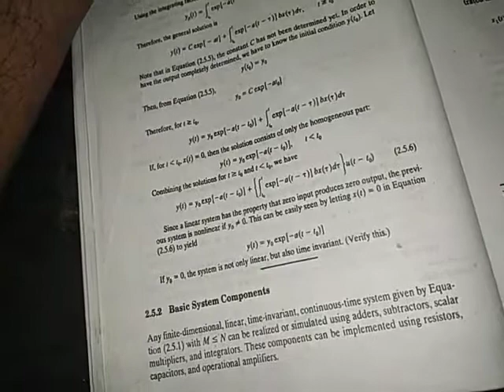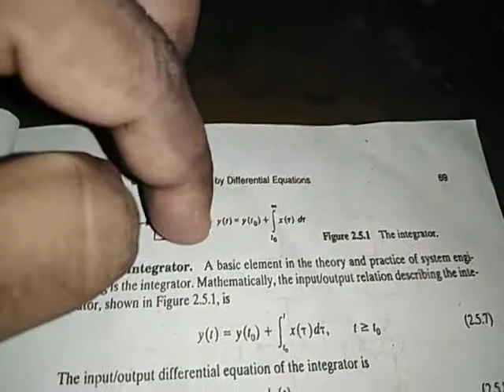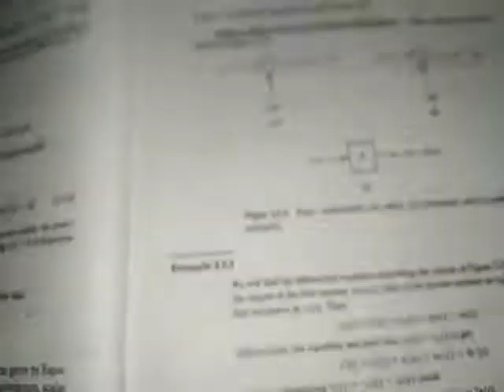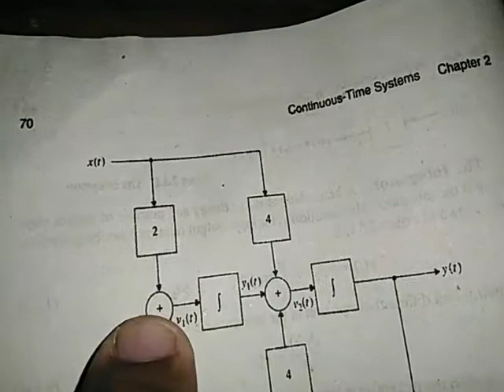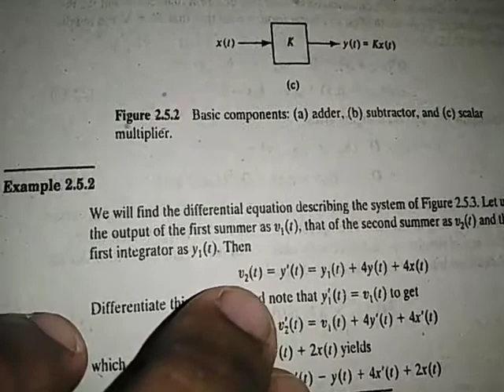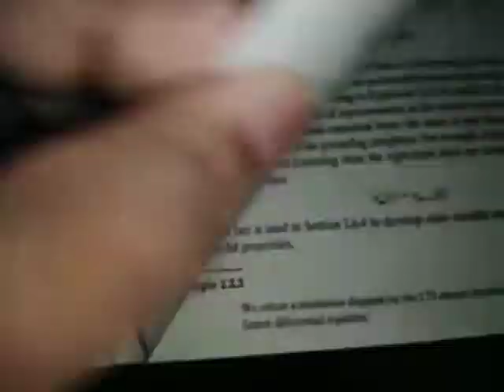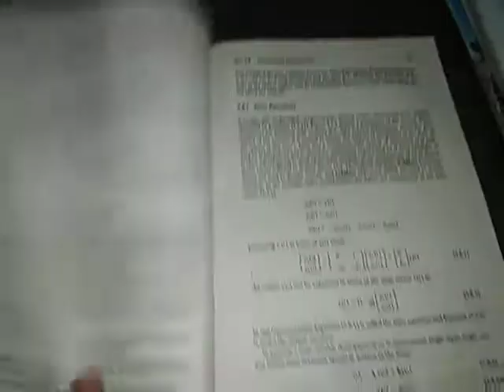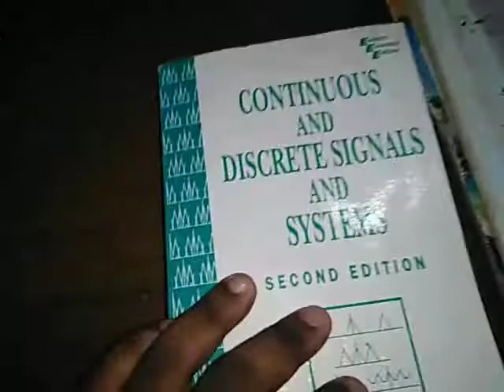Blog diagram simulation of differential equation, Continuous signals and systems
For 3rd year 1st Semester
Continuous Signals and Systems